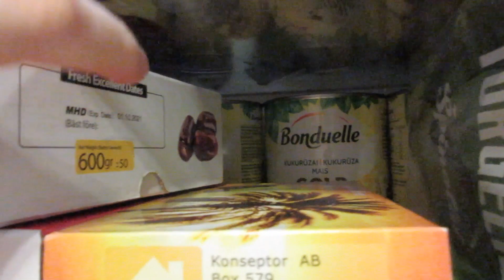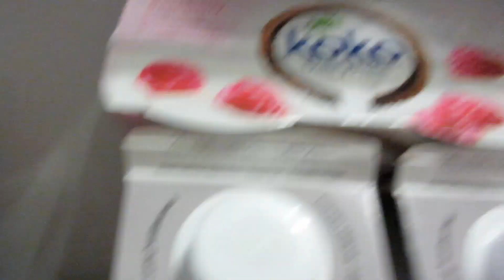2019 Vlogmas 18 - Ką turime šaldytuve / Maisto haul / Naujas receptas / Vegan Pipiras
Mūsų šeimos youtube kanalas, kuriame dalinamės įvairiais video, ką veikiame per dieną, ką valgome, kaip švenčiame ir dalinamės kitomis smagiomis akimirkomis. :) Ačiū, kad esate su Mūsų šeima!

Šį turinį, ar bet kokią jo dalį, be raštiško Vegan Pipiras leidimo platinti draudžiama